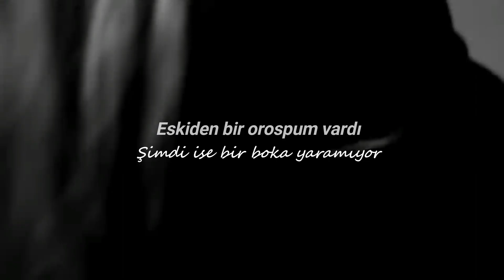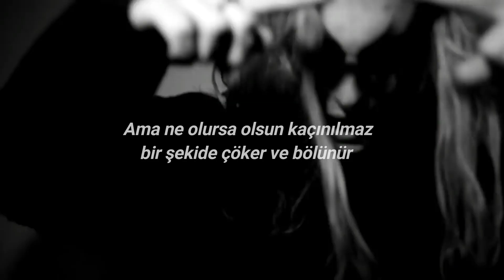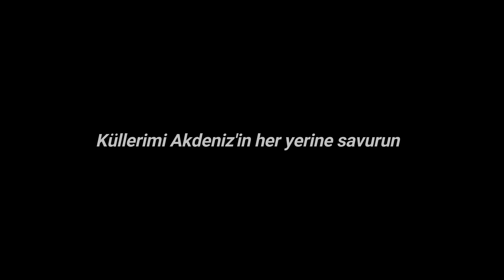Ghostemane x Clams Casino - Kali Yuga (Türkçe Çeviri)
Merhabalar :) Bu sefer farklı bir tarz şarkıyla karşınızdayım.Umarım beğenirsiniz. Neşeyle kalın...

Telema*: "içinden geleni yap*" fikri üzerine kurulu öğreti.
Kitabın dili sembollerle doludur. Okuyan kişinin başkalarının yorumlarıyla hareket etmemesi, ve bu kitabı kendi kendine yorumlaması çok önemlidir. Çeşitli gruplar tarafından, dezenformasyona ve "satanizm" suçlamasına maruz bırakılmıştır.

Resimler için kullandığım instagram: @godsorphan

[Verse]
I used to have a bitch, now she ain't shit
I burned that black track jacket that I ate her in
I copped a new one 'cause I finally got a little ends
Just leave me 'lone, leave me 'lone, I'm tryin' not to sin
I'm tryin' to find a way up out of this fucking rut I'm in
I thought about taking my life on Periscope but thought again
I'm reading shit from kids that tell me they just want to quit
You're not alone, not alone, I feel like dying
I'm waking up alone and trying to find a reason why
To get up out my sheets and go on outside and feel daylight
Please tell me why I'm feelin' this way all the sudden, I was so fine
But what goes up inevitably comes down and things divide
You think I worship Satan? Bitch I am a Thelemite
Do what thou wilt, no dogma can close my wide open eyes
I'm sick of humankind, I'm always looking at the sky
I know no God is present. but it doesn't hurt to try
Yeah, still spinning [?]

[Hook]
No love
No life
Deep in abyss I creep, no sleep 'till I'm motherfuckin' six-feet deep
I'ma keep low-key
No love
No life
Never mind, cremate me
Scatter my ashes all over the Mediterranean Sea
No love
No life
I'ma keep low-key
No love
No life